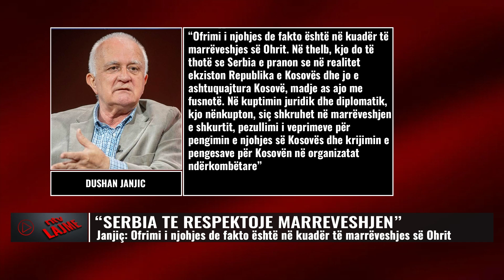Lajmet më të fundit - NTV.AL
𝐀𝐮𝐭𝐨𝐫 : NTV